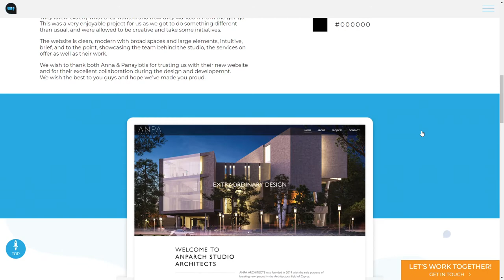Web Theoria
Web Theoria By Web Theoria ™ From Cyprus
Web Theoria is a Cyprus based web design agency, specialised on WordPress, providing High-Performance Digital Marketing Solutions.